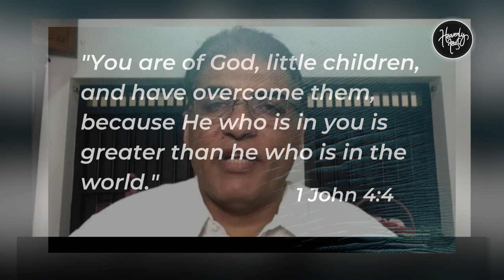The Treasure is in You! | Daily Devotion | HEAVENLY FEAST